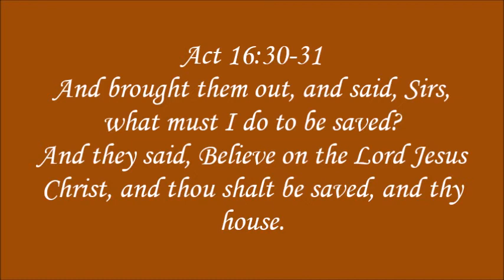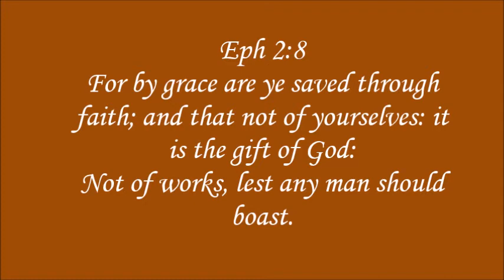How to KNOW if You Have Eternal Life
Scripture is VERY clear!  If you have faith in the Lord Jesus Christ - believe that his death on the cross as payment for all your sin and that He rose again from the dead, then you HAVE a gift from God - namely, Eternal Life!  See more!